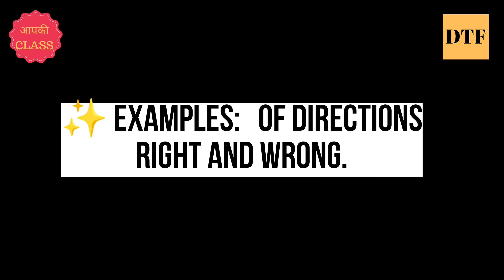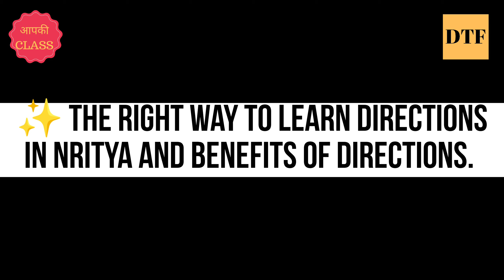✨Significance of Directions in Nritya: Benefits & Drawbacks✨ | "आपकी CLASS" by Ms. Riddhi Mehar.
Directions for any dancer are essential to express their Nritya. This video of "Apki Class" puts light on this beautiful subject and explains how there are different benefits and Drawbacks of Using and not using proper and correct Directions.

POINTS EXPLAINED IN THE CLASS:
1. What are directions & why are they necessary.
2. How do directions help a dancer.
3. Drawbacks of not following the correct directions.
4. Example of Directions: right & wrong.
5. How do directions affect the interpretation of Nritya
6. The right way to learn directions in Nritya & Benefits of using correct directions.

Thumbnail Photography Shooting /Video Shooting Credit: Areejit Mukherjee

Let us know if you have any queries and points you liked in the comments.